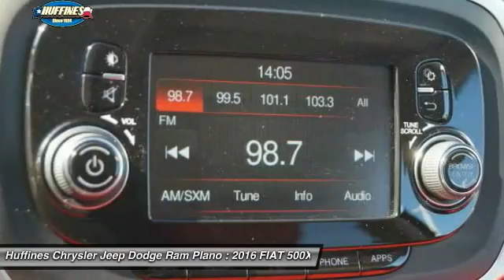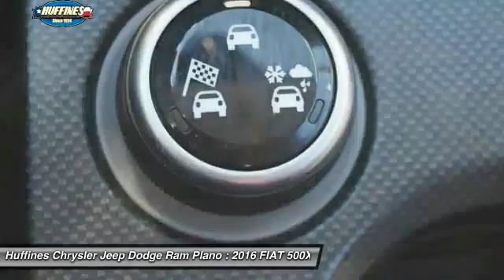2016 FIAT 500X Plano, Frisco, Allen, Mckinney TX D6342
2016 FIAT 500X FWD 4dr Easy

CARFAX 1-Owner, Huffines Certified Program, Extra Clean. EPA 30 MPG Hwy/22 MPG City! Heated Seats, iPod/MP3 Input, Bluetooth, Remote Engine Start, QUICK ORDER PACKAGE 27D, EASY COLLECTION 2, Satellite Radio, Aluminum Wheels SEE MORE! KEY FEATURES INCLUDE: Satellite Radio, iPod/MP3 Input, Bluetooth, Aluminum Wheels, Remote Engine Start Rear Spoiler, MP3 Player, Keyless Entry, Privacy Glass, Steering Wheel Controls. OPTION PACKAGES: EASY COLLECTION 2 Ambient Lighting, Cargo Compartment Cover, Heated Front Seats, Air Conditioning ATC w/Dual Zone Control, Windshield Wiper De-Icer, Blind Spot & Cross Path Detection, Heated Steering Wheel, Power 4-Way Driver Lumbar Adjust, ParkView Rear Back-Up Camera, ParkSense Rear Park Assist System, Power 8-Way Driver/Manual Passenger Seat, QUICK ORDER PACKAGE 27D. FIAT Easy with Rosso Passione (Red Hypnotique Clear Coat) exterior and Black/Red interior features a 4 Cylinder Engine with 180 HP at 6400 RPM*. ABOUT US: If you don't know used cars, you should know your used car dealer. At Huffines we believe the vehicle buying process should be hassle free. We are willing to answer every question you might have during your search for the perfect vehicle. Conveniently located near Dallas, McKinney, and Lewisville. Huffines has been satisfying customers & forming lifetime friendships in the Greater Dallas area since 1924. CARFAX 1-Owner We Only Sell Certified Pre-Owned Vehicles, 125 Point Certification Process for Premium Certified Vehicles, 80 Point Certification Process for Value Certified Vehicles, Consumer's Choice Award for Business Excellence, Auto Dealership Group of the Year, Top Awards From The DFW Community Newspapers, Dallas Morning News, In Business Since 1924 Horsepower calculations based on trim engine configuration. Fuel economy calculations based on original manufacturer data for trim engine configuration. Please confirm the accuracy of the included equipment by calling us prior to purchase.